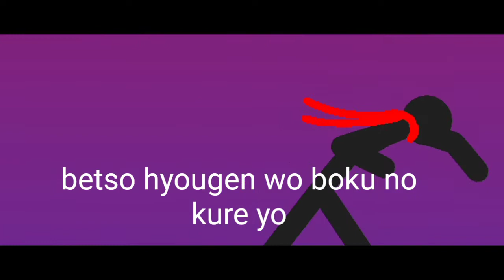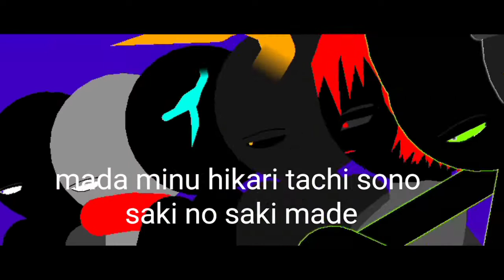Hell Unleashed Opening 1 (new series coming soon)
Thanks for the people that joined
Fred Anims
Asriel Dreemurr
Agamemnon
LMG10_ANIMS
Hope you all enjoyed and I sure did now sub n like and a good-bye
Also the episodes for this will be posted once I'm done with ED. but I need a rest because I'll also remake my destiny tryout for Goku Anims

Artist: BiSH